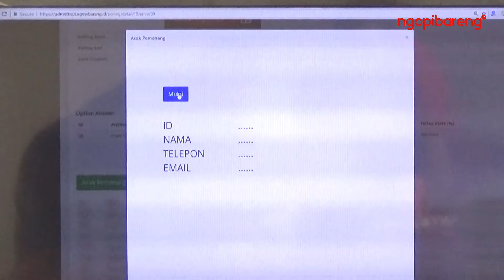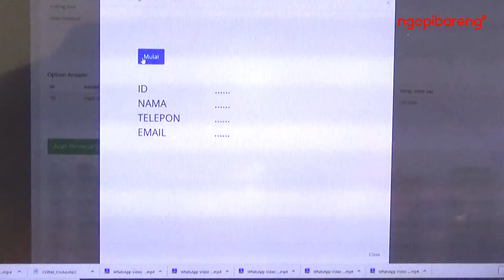Pemenang Kuis Kapal Api Persebaya Wani Thok Persebaya vs Mitra Kukar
Undian tiket VIP gratis dari kuis Kapal Api sudah menemukan kelima pemebangnya. Untuk pemenang kali ini berhak menyaksikan laga Persebaya vs Mitra Kukar, di Stadion Gelora Bung Tomo Surabaya, Sabtu 22 September 2018.

Kali ini undian tiket kedelapan bersama ngopibareng.id, mengumumkan kelima Bonek yang beruntung untuk mendapatkan tiket gratis laga Persebaya vs Mitra Kukar.

Kelima pemenang ini adalah Angga, Zaenal Arif, Puguh Tri, Rizki Andi, Choirul Irfan. Dari kelima pemenang yang beruntung ini, dapat mengambil tiket VIP Persebaya vs Mitra Kukar ini di Cirkle K (CK) Taman Apsari Surabaya, pada Jumat 21 September 2018, pukul 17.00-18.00 WIB.

Seperti periode sebelumnya, pengundian menggunakan automatic random drawing system. Lima pemenang berhak mendapatkan tiket VIP pertandingan Persebaya vs Mitra Kukar yang akan digelar di Stadion Gelora Bung Tomo (GBT) Surabaya, Sabtu 22 September 2018.

Jangan lupa untuk pemenang kuis Kapal Api Persebaya yang telah disebutkan membawa kartu identitas untuk pengambilan tiket...!! (hrs)

Pemenang KUIS Kapal Api Bagi-bagi Tiket VIP Persebaya, Laga Home Persebaya vs Mitra Kukar, 22 September 2018